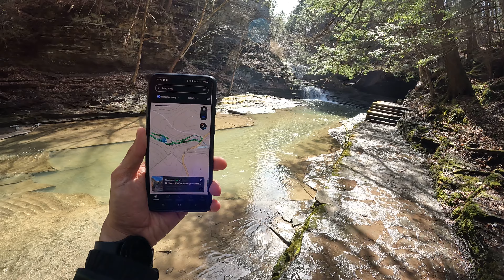GX010032 4/9/2024 Buttermilk Falls, Ithaca, NY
4/9/2024 Buttermilk Falls, Ithaca, NY